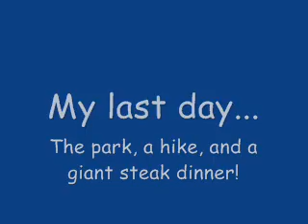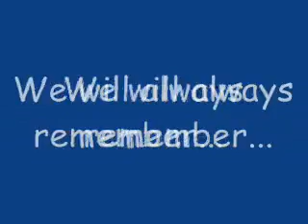Bad to the Bone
Memorial tribute video to Roy, our beloved Jack Russell Terrier.